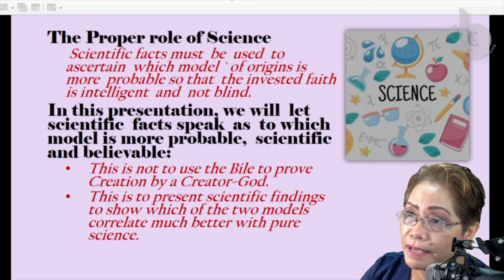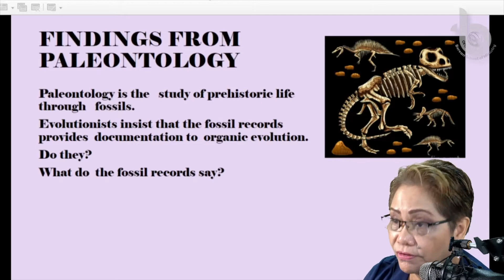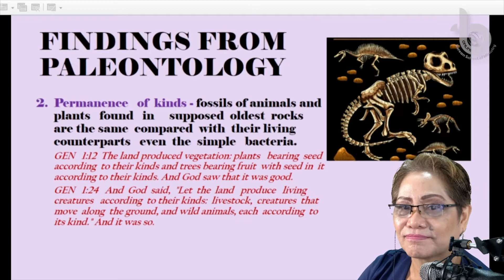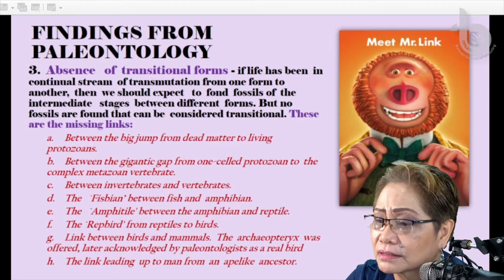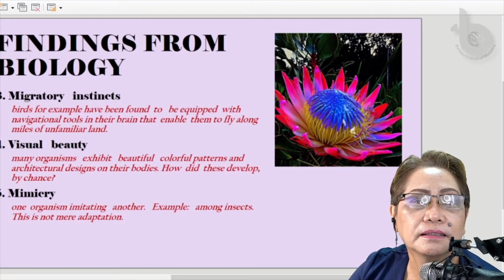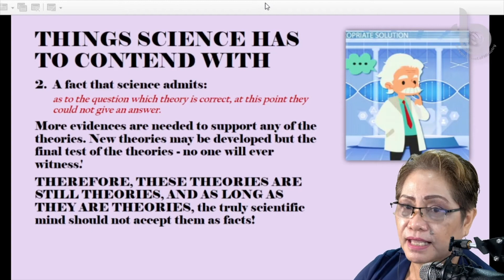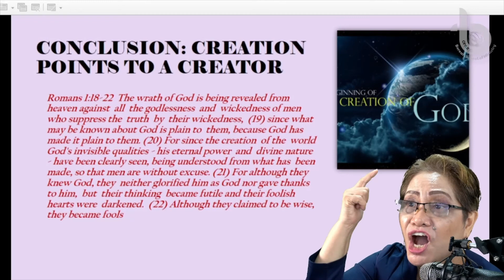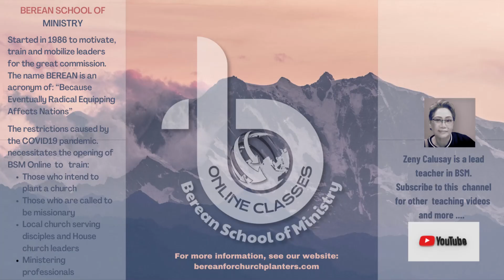BIBLICAL CREATION VS EVOLUTION PART 3 of 3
A supplementary lesson to the  course "BEGININGS" which is  an analysis of the first eleven chapters of the first book of the Bible focusing on beginnings. This 3-part lesson presents  scientific facts    to ascertain  which model ` of origins is  more  probable, scientific and believable so that  the invested faith is intelligent  and  not blind.